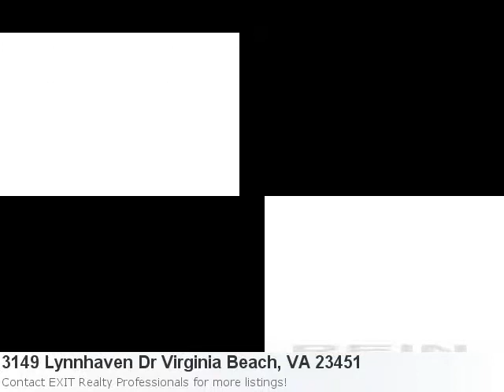Virginia Beach, Va Real Estate For Sale-This Awesome 4 Bedro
Have A Glimpse At This Remarkable New Home Listing: Property Details For: 3149 Lynnhaven Dr Virginia Beach, VA 23451Type: ResidentialPrice: $825,000 Bedrooms: 4 Baths: 3.0 Sq Feet: 3,900 Here is some additional information about 3149 Lynnhaven Dr Virginia Beach Va: See full detail for Listing: 1053547 Here is what Trulia.com has to say about the area: 294 new listings in Virginia Beach, VA in the past 7 days Great Deepwater Foreclosure. Excellent Floorplan, Elevator, Great Views With Lg Decks. Master Is Very Impressive W/Huge Tiled Shower And Deep Tub. Vaulted Living Room On 3rd Floor With Lg Kitchen, Dining Room And Den. High End Finishes.